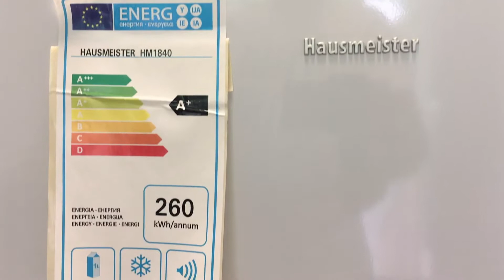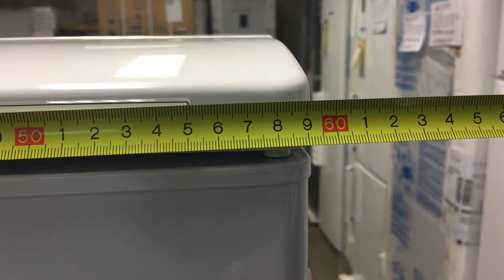❄️👉HAUSMEISTER HM 1840 freezers ( fagyasztószekrény ) A+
Channel

Title: Harmony
Artist: Ikson
Genre: Dance & Electronic
Mood: Bright

HAUSMEISTER HM 1840 fagyasztószekrény tulajdonságai :
Energiaosztály: A+
Nettó kapacitás: 240 l
Szélesség: 60 cm Magasság: 150 cm Mélység: 63 cm Szín: Fehér
Éves energiafogyasztás: 260 kWh.
HAUSMEISTER HM 1840 Freezer Features:
Energy class: A +
Net capacity: 240 l
Width: 60 cm Height: 150 cm Depth: 63 cm Color: White
Annual energy consumption: 260 kWh.
HAUSMEISTER HM 1840 Congelator Caracteristici:
Clasa energetică: A +
Capacitate netă: 240 l
Lățime: 60 cm Înălțime: 150 cm Adâncime: 63 cm Culoare: alb
Consum anual de energie: 260 kWh.
HAUSMEISTER HM 1840 Морозильная камера Особенности:
Класс энергопотребления: A +
Емкость: 240 л
Ширина: 60 см. Высота: 150 см. Глубина: 63 см. Цвет: белый.
Годовое потребление энергии: 260 кВтч.
HAUSMEISTER HM 1840 Gefrierschrank Eigenschaften:
Energieklasse: A +
Nutzinhalt: 240 l
Breite: 60 cm Höhe: 150 cm Tiefe: 63 cm Farbe: Weiß
Jährlicher Energieverbrauch: 260 kWh.
Características del congelador HAUSMEISTER HM 1840:
Clase de energía: A +
Capacidad neta: 240 l
Ancho: 60 cm Altura: 150 cm Profundidad: 63 cm Color: Blanco
Consumo de energía anual: 260 kWh.
Caratteristiche del congelatore HAUSMEISTER HM 1840:
Classe energetica: A +
Capacità netta: 240 l
Larghezza: 60 cm Altezza: 150 cm Profondità: 63 cm Colore: Bianco
Consumo energetico annuo: 260 kWh.